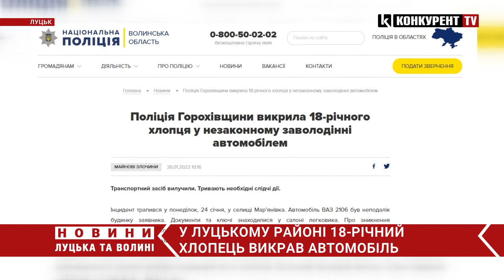На Волині 18 річний злочинець викрав авто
24 січня у селі Мар’янівка Луцького району 18-річний раніше судимий чоловік викрав автомобіль. Як розповіла поліція Волині, про зникнення транспорту поліцію повідомив його власник, 82-річний місцевий житель.